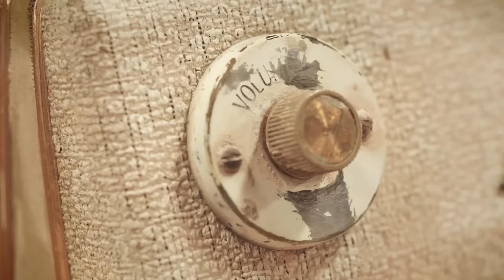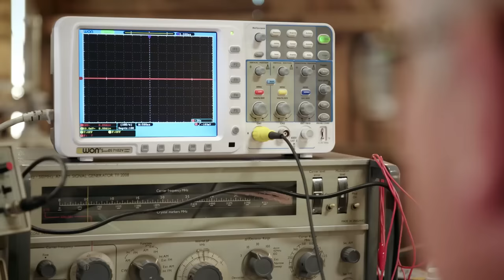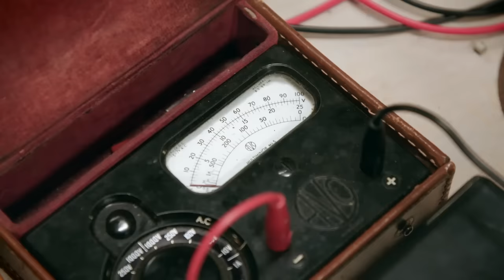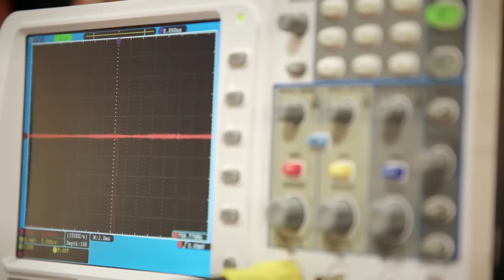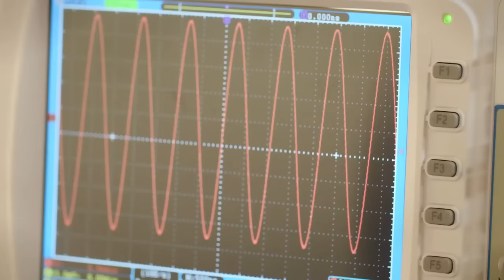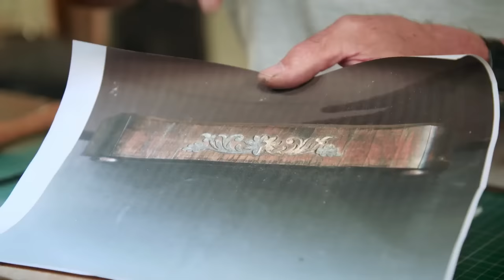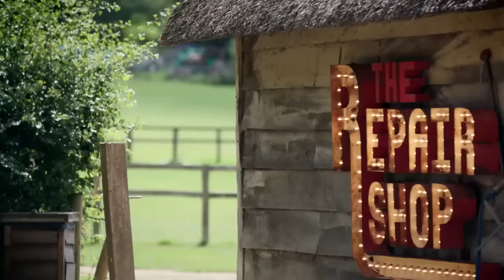Season 4 Episode 1 | The Repair Shop (Full Episode)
Clockmaker Steven Fletcher rescues a skeleton clock that's been in Nigel Burch's family for four generations. Burch wants to pass it down to his son, Pete, who's training for the 2020 Paralympics. Teddy bear repairers Amanda and Julie restore "Big Ted" for Stefan's ten-year-old daughter, Jessica. Radio restorer Mark Stuckey brings a cherished transistor radio back to life for Albert Thompson, who bought it with his girlfriend Eileen in 1961. Three Repair Shop experts help revive the radio, which stopped working two years after Eileen's passing.